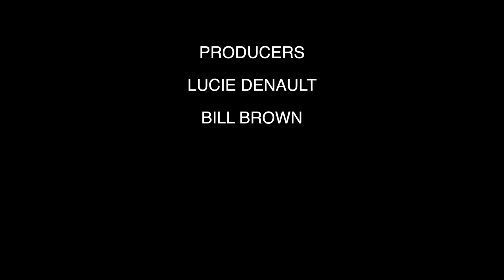CITY CIRQUE NASA 1 MIN PROMO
City Cirque show promo